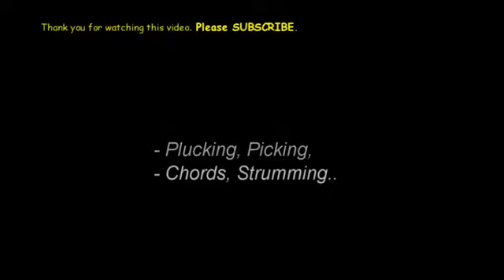Avril Lavigne It Was In Me Guitar chords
Note:
- This is not exact as Original
- Sorry for the Audio Quality and a Noisy place. No budget.  ENJOY!!

Standard tuning. 1st Fret Capo

Avril Lavigne